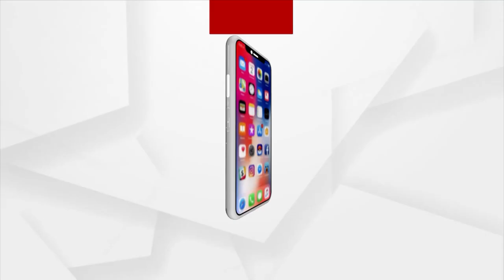Are You Using Plastic Filters To Filter Tea, Watch To Know About The Concerning Effects